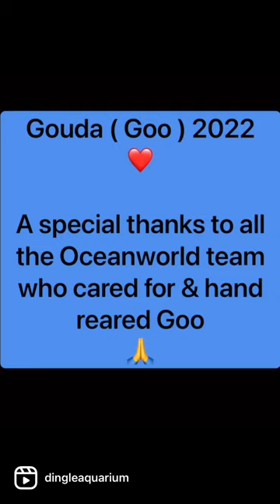Goo our hand reared Humboldt Penguin 🐧 ❤️